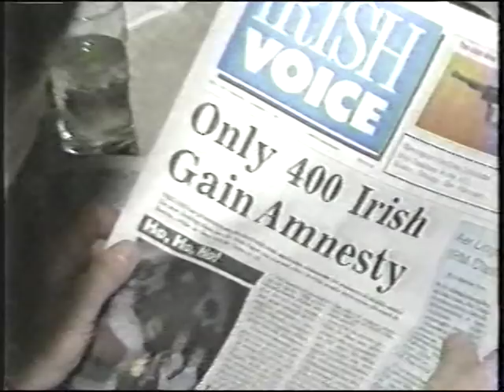Paul McHugh on Fox News